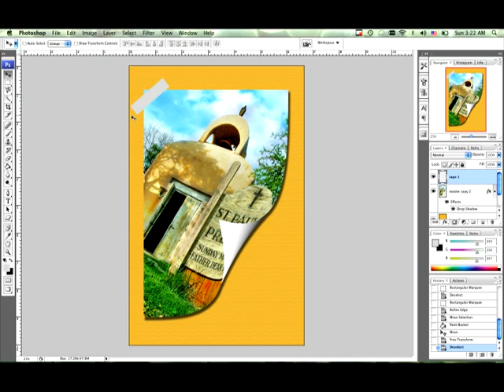Photoshop CS3 Warp Tool Tutorial : Using Color in Photoshop CS3 Tutorial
The paint bucket, or fill, tool of Photoshop is an iconic, simple way to add colors to any selection. Learn to use the paint bucket tool in Photoshop CS3 in this free Photoshop tutorial video.

Bio: Julio Costilla owns and operates his own production company, where he works with digital video and photography.
Filmmaker: julio costilla